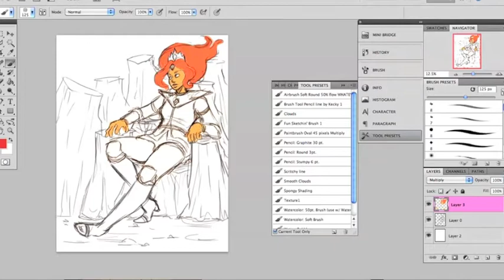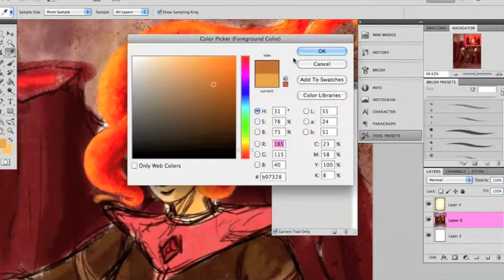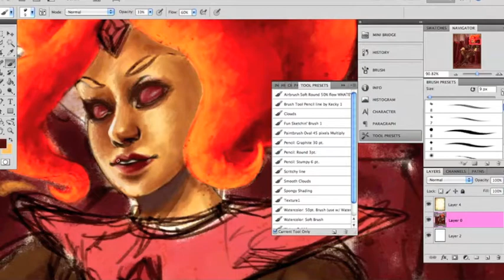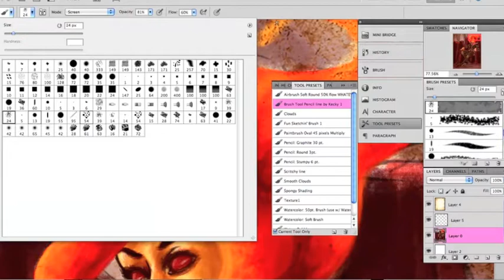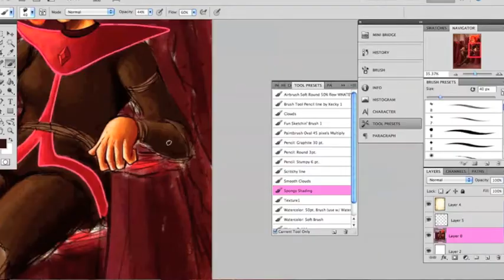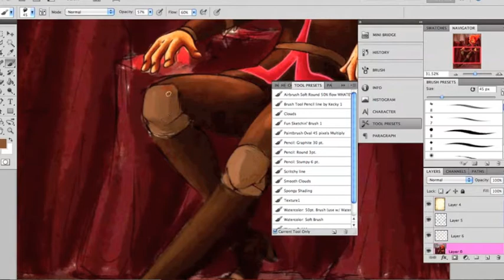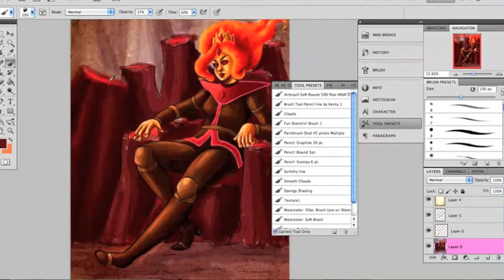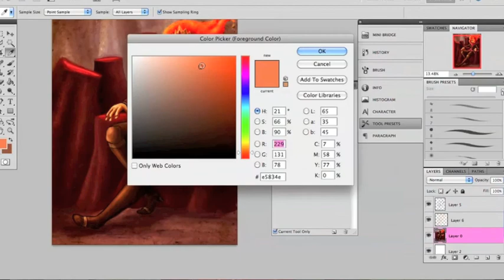Flame Princess Speed Painting!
Hello, Hello!

Here's the process of a drawing I did of Flame Princess! Enjoy!

All music used for this video is not owned by me.